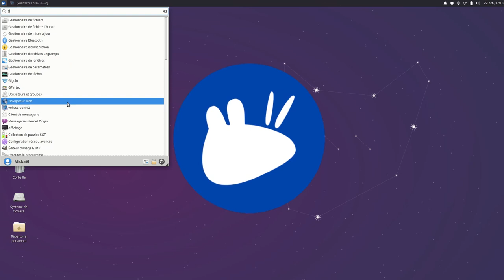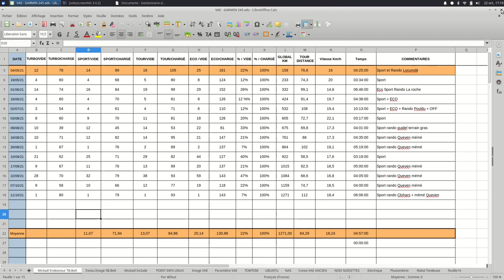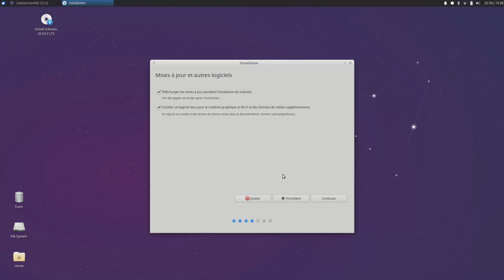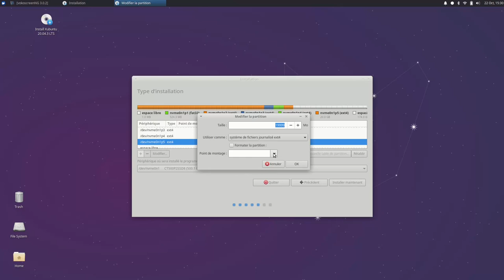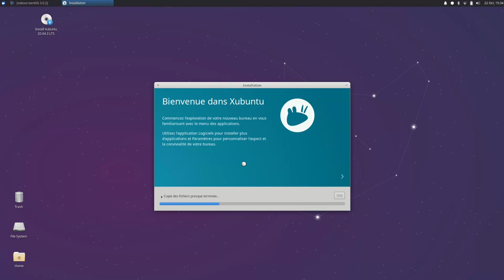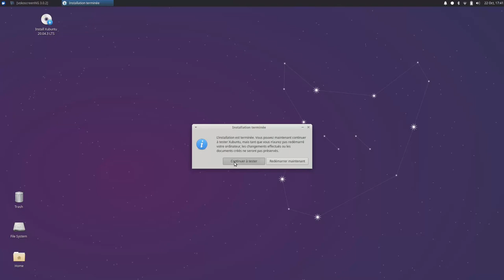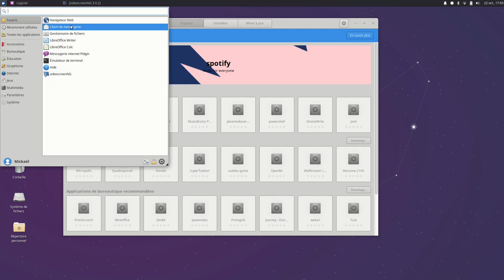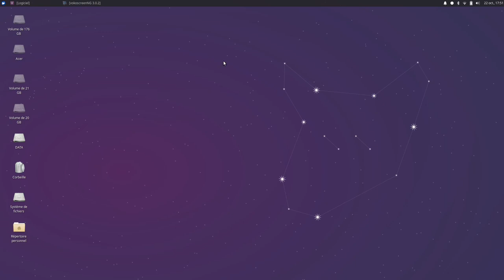Installer Xubuntu sans perte de données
Voici un tuto pour réinstaller facilement Xubuntu sans perdre vos données personnel.
Rapide, efficace et d'une précision chirurgical.
Pas besoin de home séparé, que du bonheur.